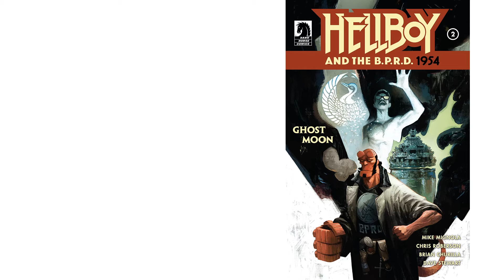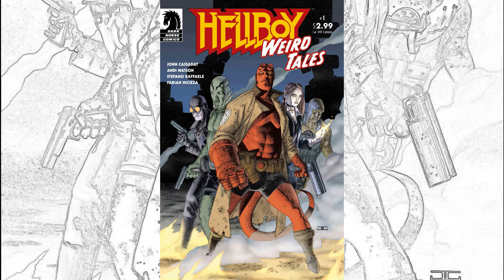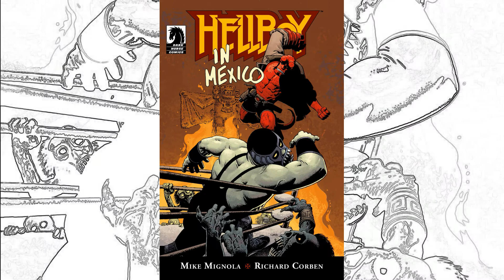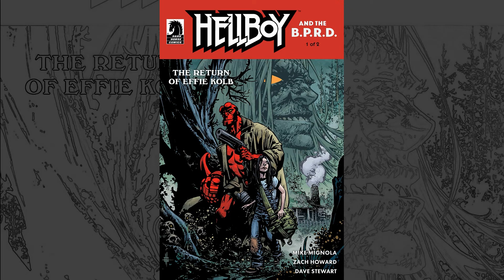MON TOP 15 des covers de HELLBOY d'autres artistes que Mike MIGNOLA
Voici ma petite sélection très subjective des meilleures couvertures de HELLBOY réalisées par d'autres artistes que son créateur, Mike MIGNOLA. N'hésitez pas à me dire en commentaires celles qui vous ont plu, qu'elles soient ou pas dans ce classement !